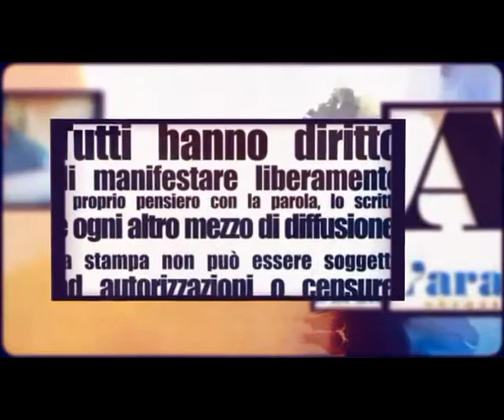Diritto di Parola: Verso le elezioni - Nuova puntata del 15 Maggio 2014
Ospite in studio di Giuseppe Pecora, per la  decima puntata di"Diritto di Parola-Verso le Elezioni, il Candidato Sindaco al comune di Teramo Giorgio Giannella. Diverse le domande a cui il candidato Giannella ha risposto chiarendo anche alcune sue posizioni. La regia e' di Maria Carannante.